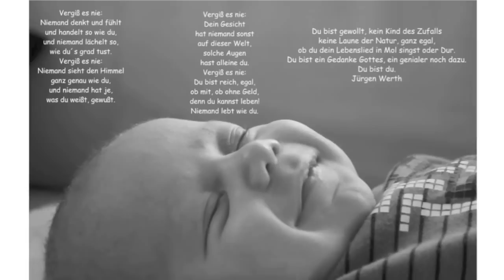Vergiss es nie - Du bist Du von Jürgen Wirth gesungen von Bernadette Philipp Tauflied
Ihr hört hier meine Interpretation von "Vergiss es nie".
Mittlerweile liegt diese Aufnahme schon einige Jahre zurück und ich freue mich jedes mal wieder, wenn ich sehe, was dieses Video ungeahnt ins Rollen gebracht hat.
Nach einer Musik- und Babypause, einigen Umzügen und Veränderungen in meinem Leben habe ich damals langsam wieder mit dem Singen begonnen. Wenn ich jetzt so zurück blicke und auch zurück höre bin ich dankbar für die vielen Erfahrungen.

Die Rechte liegen bei:
Komponist und Text: Janz, Paul Dwight
Suptextdichter (DE): Jürgen Werth
Originalverlag: Paragon Music Corp